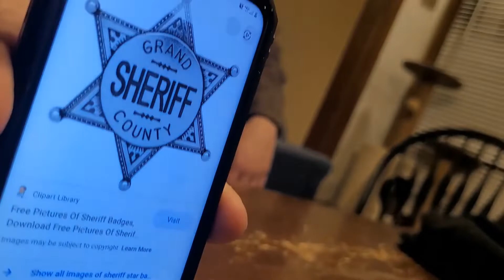Everyman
We want to thank him and his friends for inspiring us to finally go through with this project and get started on others. Please enjoy, and remember, Everyman could be any man -- could be anyone. He is all of us.

00:00 Cardio/Intro
00:30 Ratings & Suit Up Sequence
01:47 Serving Justice (News Segments 1)
03:39 Jim Dummleue with the Weather
04:06 Important Announcement
05:56 Gotta Get to the Batmobile
06:45 Who Knows What We'll See Next? (News Segments 2)
08:14 Real Heroes
08:53 Running Late
10:35 We're LIVE NOW??? (News Segments 3)
12:25 RUNNING late
13:50 Interview Part 1
19:12 The Weather We're Having
19:50 Sheriff Deputy Goes Under Cover
22:05 Even Criminals Deserve a Second Chance (News Segments 4)
23:00 We Got Cricket
23:40 Interview Part 2
25:59 Breaking News! Everyman Shot!
29:40 Interview Part 3
36:04 The Scoop on The Captain
36:36 Footage of a Most Heinous Act
40:04 I am a Criminal and Tonight is the News
42:15 Sheriff Deputy on the run
43:25 In Other News, Everyman at the Library
45:20 Everyman is an Amazing Person and I Wish I Could Be Him Some Day (News Segments 5)
50:24 Credits
51:28 Post Credits Teaser